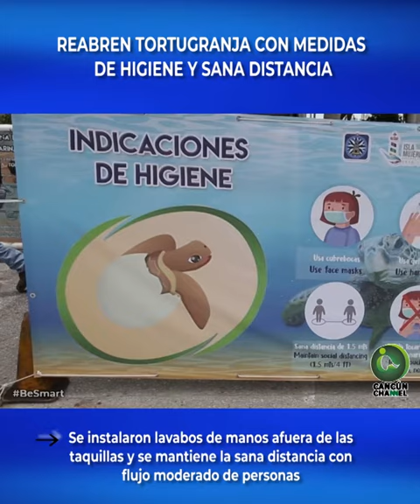REABREN TORTUGRANJA CON MEDIDAS DE HIGIENE Y SANA DISTANCIA